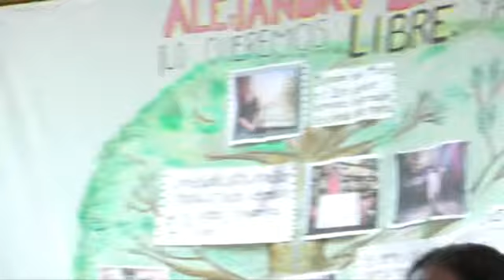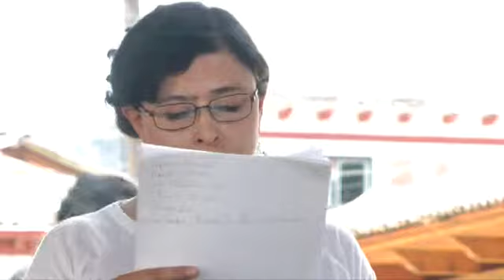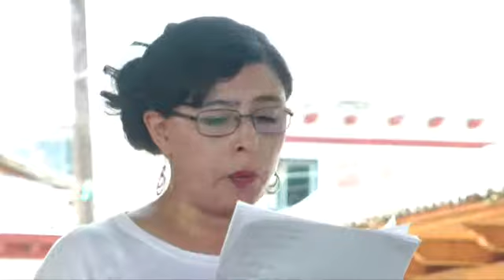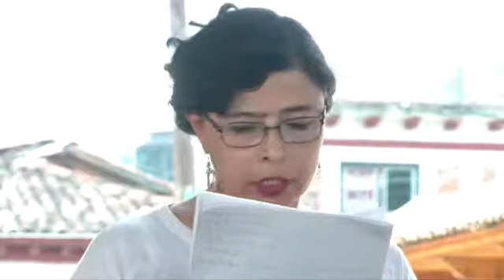TPP Guerra sucia en México VII